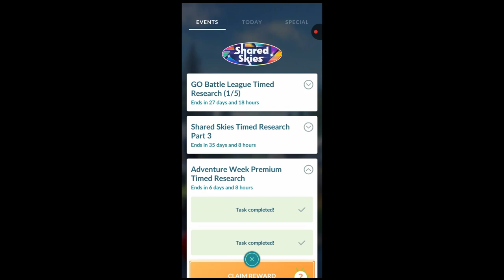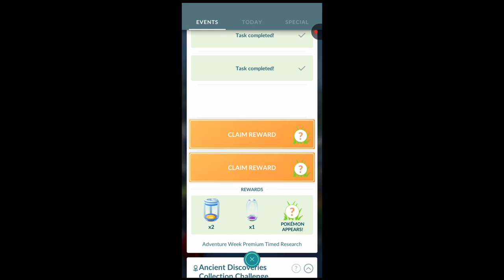New 2.5€ Adventure Week Premium Research in PokemonGo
Hey Everyone